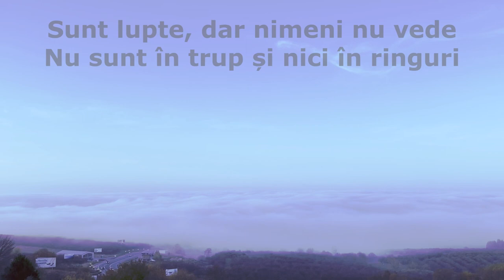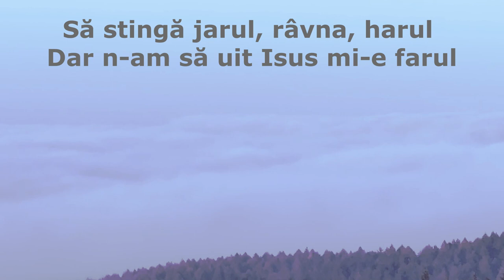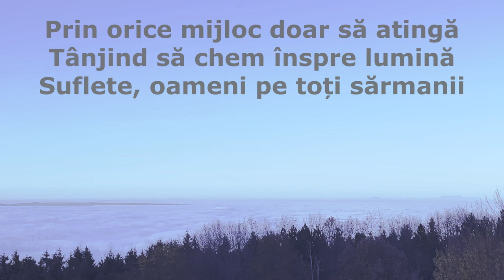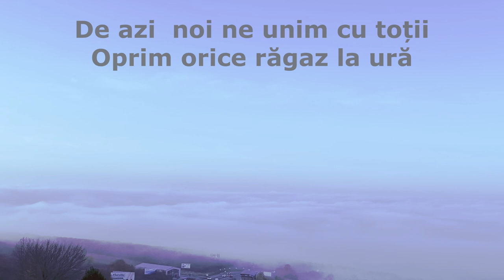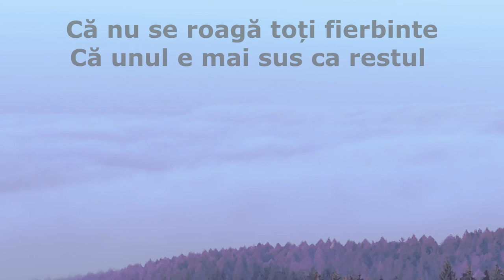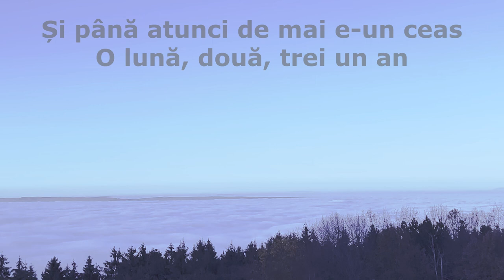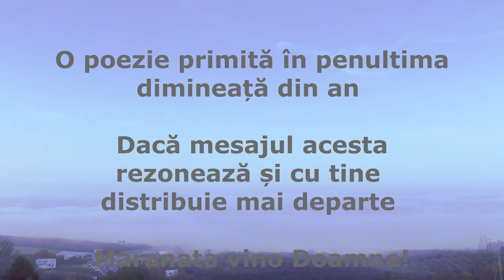Doamne eu cer unire și azi și-n anul care vine! - Adrian Cost - Poezie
Trăiesc momente în suflet triste
Cu lacrimi reci ascunse-n zdrențe
Cu întrebări ce stau închise
În visterii neânțelese

Alerg mă strădui să deschid ferestre
Să spun, să tac, să strig, să rabd
E un duel de stări alerte
Sunt bătălii dincol de fețe

Sunt lupte, dar nimeni nu vede
Nu sunt în trup și nici în ringuri
E lumea de dincol de umbră
Ce știe că nu mai e vreme multă

Am apucat cărarea vieții
Am accesat prezența-I vie
Și adevărul din Biblie
Hristos în mine Duh și viață

Cu El de mână duc povață
Ne-a zis :Necazuri sunt pe lume dar Să-ndrăznim! Și așa fac astăzi
Până la capăt rabd și caut
S-ajung al cerului tezaur

Se aruncă adeseori cu pietre
Ajung lovit de vorbe alese
Să stingă jarul, râvna, harul
Dar n-am să uit Isus mi-e farul

Lumina nopții ce se sparge
E mângâiere Duh și viață
Pășesc, discern și văd cum Domnul
Mă trece în toate ca pe palme

Ocări, dezamăgiri, și vorbe
Neadevăruri din praf strânse
Toate să doară, să întine
Umblarea mea din zori cu Tine
Dar Tu le vezi în tot stăpâne
Eu vreau să mă adăpostesc în Tine

Nu e alt loc mai bun o Doamne
Ca sub aripa Ta când arde
Văpaia aprinsă, ca să șteargă
Elanul, dorul, cântul, psalmul
Tot ce am în suflet pentru ceruri

Mai e o zi când iarăși iadul
E deranjat că țin toiagul
E deranjat că spun cuvinte
Ce rup domnii ce mustră răul

Aleg să cred tot ADEVĂRUL
Să cer din El făgăduința
Că vor fi vindecați ologii
Că muții vor cânta în coruri

Captivii vor fi iarăși liberi
Și Duhul Tău va fi în inimi
Izvor de râuri nesecate
Destăinuiri de Tatăl date

Cuvântul viu rostit prin piețe
Adus ca învățătură lumii
Prin orice mijloc doar să atingă
Tânjind să chem înspre lumină
Suflete, oameni pe toți sărmanii

Ne deșteptăm cu toți și știm
Că nu e timp să ne asuprim
Să bănuim să hărțuim
Pe cei ce spun: “Noi Te Iubim!”

De azi  noi ne unim cu toții
Oprim orice răgaz la ură
Nu mai lăsăm amar să curgă
Domnul ne vrea da! Împreună

Iubire, miere și odihnă
Pentru orfanul întristat
Și apropiere de sărman
Să fim cu toți una! cum e Tatăl
Cu Fiul ,Duhul Sfânt de olaltă

Mă rog ascultă-mi rugăciunea
Și să mai vadă iarăși lumea
Că cei creștini sunt diferiți
Trăiesc, iubesc, și-s împliniți

Adaugă un gust util ca sarea
Pusă în bucate
Alungă Doamne orice stare
Care aduce neiertare

Ajută-ne să stăm de veghe
Să fim cu ochii limpeziți
Doboară zidul construit
De oameni morți în compromis
Ce țin creștinii despărțiți

De legi de apăsări de culte
De obiceiuri, datini multe
Amenințări ce alungă pacea
Încredințări mai sus de Slovă
Familii rupte, despărțite
Că nu se roagă toți fierbinte

Că unul e mai sus ca restul
Văzut de sine mult prea vrednic
Să ducă la răspântii versul
Unde oamenii chiar stau să piară
Fără de vestea din Scripturi
Că El ca și odinioară
Mai mântuie ca întâia oară

Adu Isus lumina faruri
Să fie fugărită lupta
Să nu mai fie osândiți
Creștinii că sunt diferiți
Dezinstalează nefrăția

Celor ce avem credință-n Tine
Zdrobește gardul ridicat
Să fim cu toți gata de pragul
Ce trebuie dincol intrat

E așa de aproape clipa anul
Și gloata acea în haine albe
Răscumpărații Tăi din vremuri
O Doamne nu vrem să lipsim

Când se va auzi alaiul
Când va fi ceru-n sărbătoare
Când cei ce dorm chiar din morminte
La viată ei vor tresării
Când toți ca zâna-n port de nuntă
Vom fi ai tăi în veșnicii

La masa Ta atunci Isuse mă rog
De Tine toți primiți
Abia atunci vei șterge fața
De brazde, lacrimi și tristețe
Abia atunci desăvârșiți
Și doar atunci vedeavom totul
Cu ochii limpezi deslușit

Și până atunci de mai e-un ceas
O lună, două, trei un an
Mai mulți ori cât o mai râmas
Învață-ne cum să trăim

Știm timpul este pe sfârșit
Aduc vestea venirii Tale
Crezând că tot se împlinește
Așa cum mult s-a și împlinit

Te apropii Tată… vii stăpâne
Credință oare vei găsi?
Tu vii Isuse dar eu oare
Sunt astăzi Doamne pregătit?

Amin